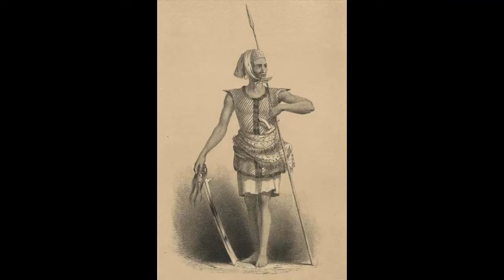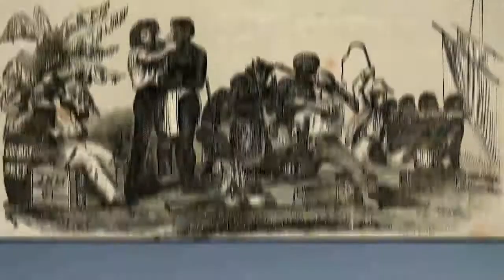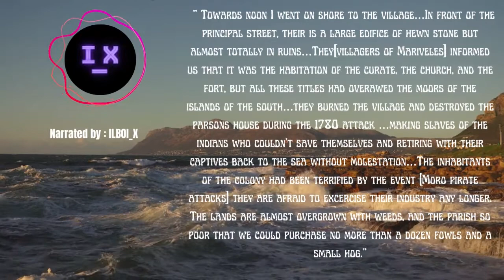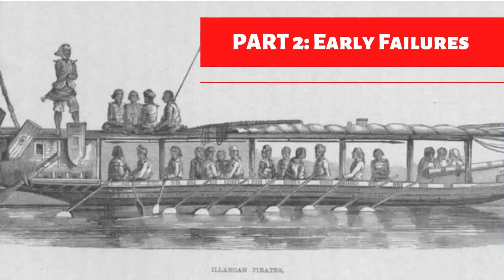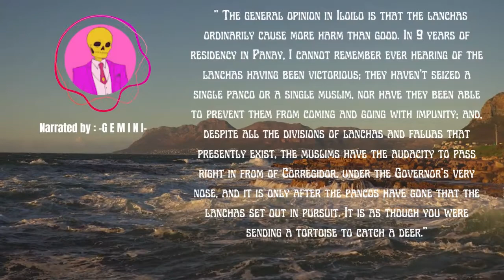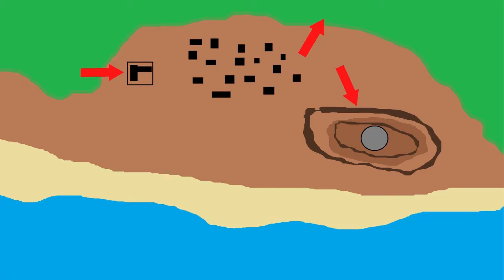HISTORY ON | Baluartes and Moro Pirates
Hello fellow viewers this my video on the old baluartes or watchtower that are located in the Philippines during the old Spanish colonial period.
(Re-upload due to a minimal audio problem on some parts)

Special Thanks to creators and friends ILBOI_X and -G E M I N I- for their narration

Made with Clipchamp and Canva

Images are from own work, Google Maps and Canva
Other Images Sources:
(Docs File for Images Sources, includes links of image source and license)

Music used are from Free Music Archive.org:
HoliznaCC0 - Everything You Ever Dreamed